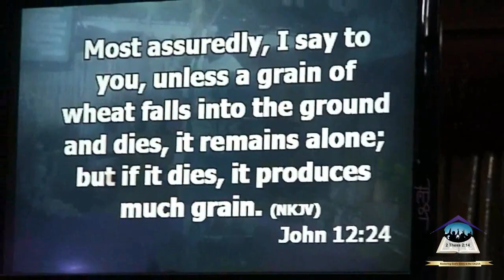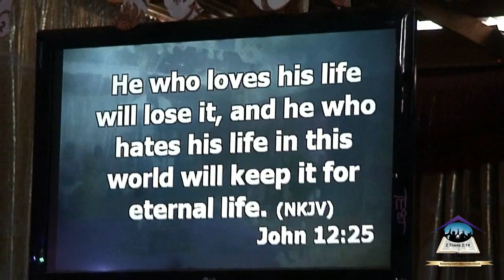No harvest without death | Prophet M N Dieudonne | CIGC